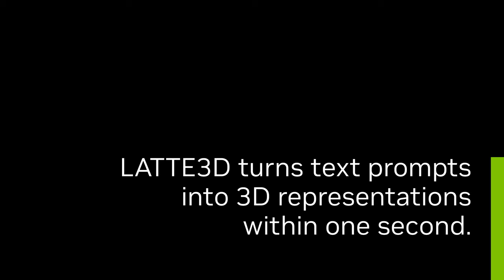LATTE3D Text-to-3D Generative AI Model from NVIDIA Research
The LATTE3D model from NVIDIAResearch rapidly transforms text prompts into high-quality 3D shapes that could help populate virtual worlds.

Like a virtual 3D printer, LATTE3D turns text prompts into 3D representations of objects and animals within a second.

LATTE3D can produce 3D shapes near instantly when running inference on a single GPU, such as the NVIDIA RTX A6000, which was used for the NVIDIA Research demo.